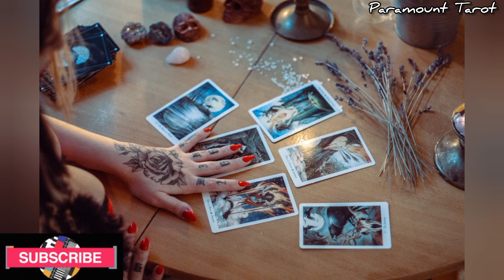📵 NO CONTACT 😱 THEIR CURRENT FEELINGS 💔 HINDI TAROT 🔮 ALL SIGNS 🔯 TIMELESS 🦋 PARAMOUNT TAROT ☯️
🙏 जय मां शारदा 🙏

Links 🔗